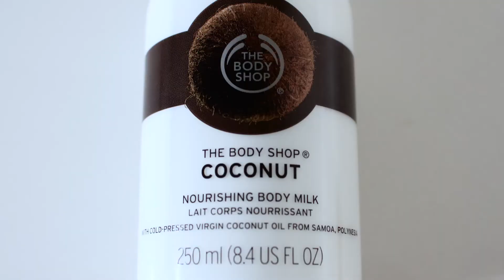Spain, Portugal & France Travel Haul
I spent 45 days Traveling around Spain, Portugal and France. Here's what I found!

FOLLOW ME //

SHOP EQUIPMENT //